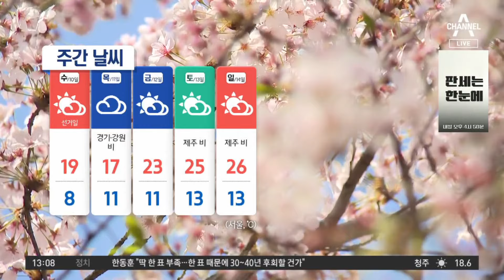[날씨]맑고 건조한 봄 날씨…서쪽 포근, 동쪽 선선 | 뉴스A 라이브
[날씨]맑고 건조한 봄 날씨…서쪽 포근, 동쪽 선선

거리를 수놓은 분홍빛 물결에 봄을 실감하는 요즘입니다.

〈평일〉
08시 00분 라디오쇼 정치시그널 (유튜브 라이브)
08시 50분 김진의 돌직구 쇼
10시 20분 김진의 더라방 (유튜브 라이브)
12시 00분 뉴스A 라이브
15시 50분 강력한 4팀
17시 20분 뉴스TOP10
19시 00분 뉴스A

〈주말〉
12시 00분 토요랭킹쇼·뉴스A 라이브
17시 40분 뉴스TOP10
19시 00분 뉴스A

〈평일〉
08시 00분 라디오쇼 정치시그널 (유튜브 라이브)
08시 50분 김진의 돌직구 쇼
10시 20분 김진의 더라방 (유튜브 라이브)
12시 00분 뉴스A 라이브
15시 50분 강력한 4팀
17시 20분 뉴스TOP10
19시 00분 뉴스A

〈주말〉
12시 00분 토요랭킹쇼·뉴스A 라이브
17시 40분 뉴스TOP10
19시 00분 뉴스A